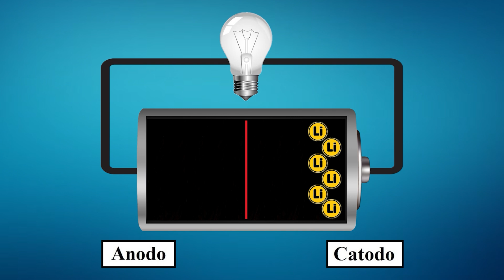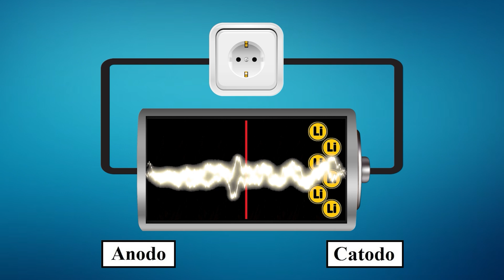La VERITÀ sulle BATTERIE AL LITIO | Come funzionano?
Ricaricabili e leggere hanno rivoluzionato il nostro modo di vivere permettendoci d’immagazzinare l’energia elettrica come mai avevamo fatto prima, ed oggi sono uno dei pilastri fondamentali sui quali si regge il mondo della tecnologia.

Esatto, sto parlando proprio di loro; le batterie al litio.

Ce ne serviamo abitualmente ogni giorno e pressoché in qualsiasi occasione, ma come funzionano esattamente? Da cosa sono formate? E soprattutto, sono pericolose?

Ebbene popolo di ITsupport mettetevi comodi, perché quest’oggi analizzeremo con cura l’argomento sviscerandolo in ogni sua minima parte.

Buona visione.

⏱️⏱️ ▬▬▬▬▬▬▬▬▬▬ INDICE ▬▬▬▬▬▬▬▬▬▬ ⏱️⏱️

0:00 Introduzione
0:45 Di cosa stiamo parlando
1:18 Glossario
2:43 Le batterie al litio
3:22 Funzionamento
5:24 Circuiti di protezione
7:01 Problemi e criticità
10:58 Impatto ambientale
12:21 Titoli di coda

## ●▬▬▬▬▬▬▬▬▬▬ TAGS ▬▬▬▬▬▬▬▬▬▬▬ ##

Buona visione,
DOC ⚙️ 🤙🏼